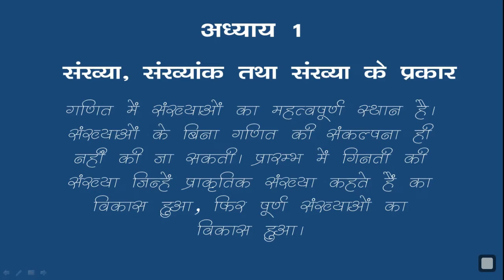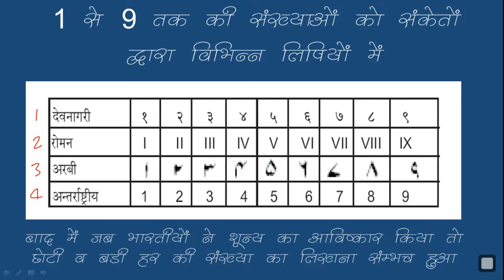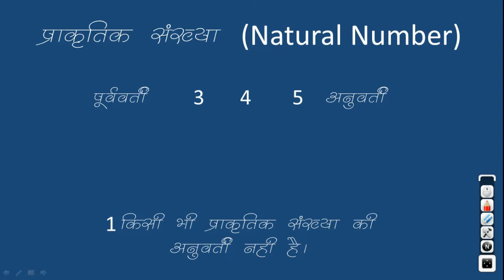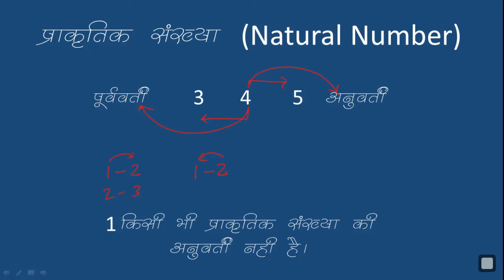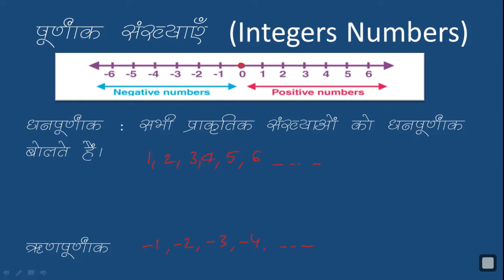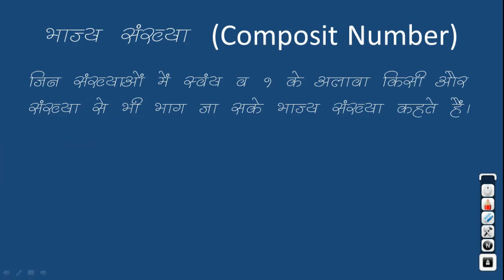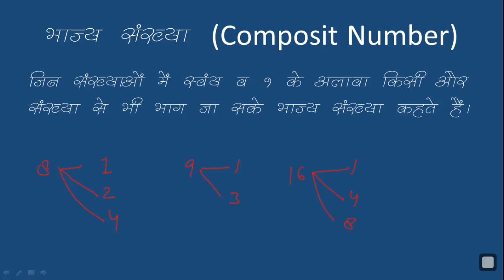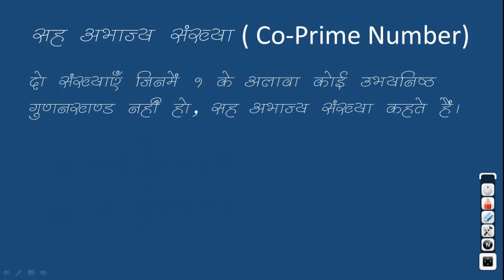UP DELED | Deled batch 2021-2023 | Math | Class -1| संख्या, संख्यांक , संख्या के प्रकार.....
ज्ञान सागर में आप सभी का स्वागत है नोट्स के लिए telegram चैनल को जॉइन अवश्य करें।